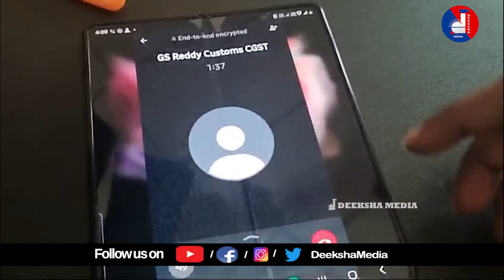నకిలీ రిపోర్టర్.. నకిలీ అధికారిగా అవతారం చిన్న తరహా పారిశ్రామిక వేత్తలే టార్గెట్..! Sting Operation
Deeksha Media వార్తల సమాహారం... తెలుగు రాష్ట్రాలలో వార్తలను ఎప్పటికప్పుడు మీకందిస్తు. మీ ముందుంచడమే మా Deeksha Media లక్ష్యం. రాజకీయ,సామాజిక వార్తలను,జాతీయ , అంతర్జాతీయ వార్తలతో పాటు...సినిమా , క్రీడ వార్తలను , మరియు వినోదం ప్రత్యేక కార్యక్రమాలతో మీ ముందుకు వస్తుంది మీ acDeeksha Media. జెండాలు , అజెండాలు లేవు...వార్తని వార్తగా అందించి మీ ముందు ఉంచడమే లక్ష్యంగా అడుగులు వేస్తున్నాం.